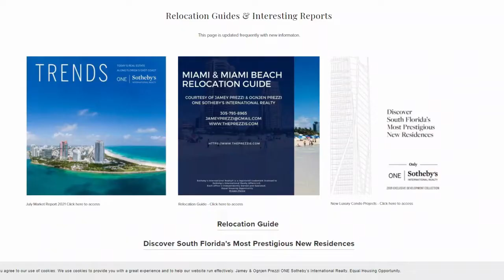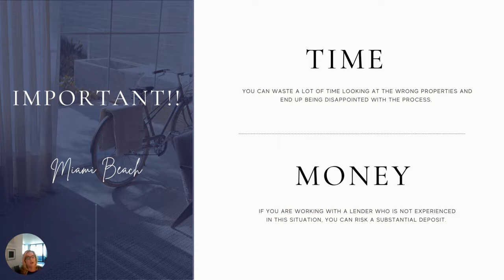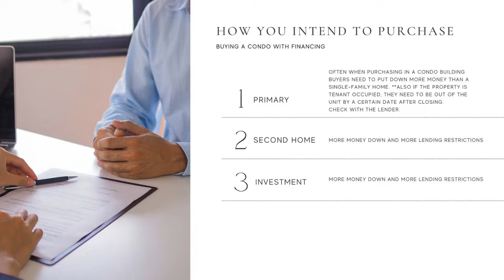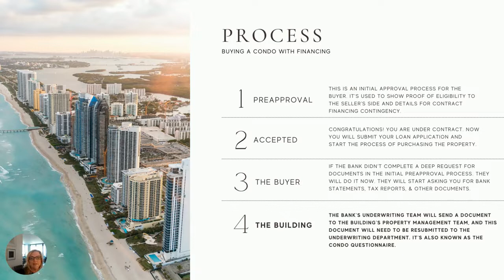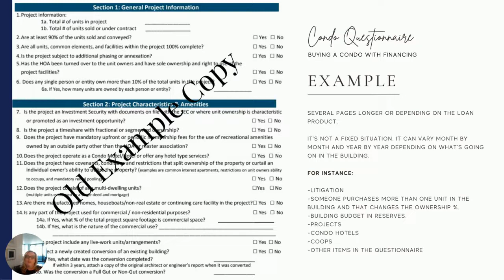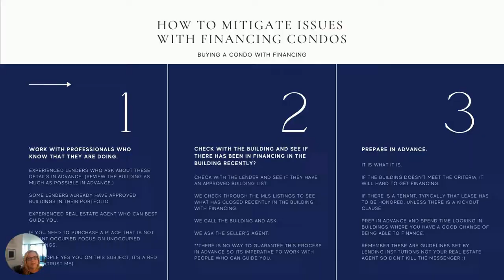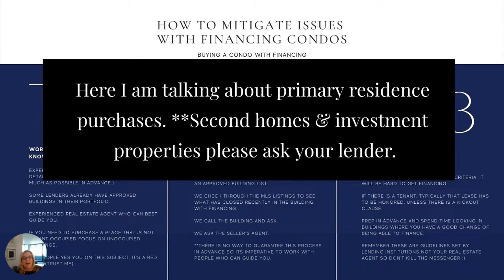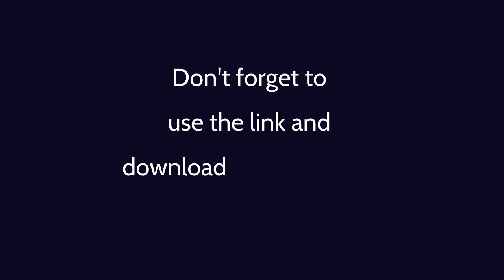Purchasing a Condo With Financing in Miami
If you plan to purchase a condo in Miami with financing, you have to watch this video. This is a detailed video with a lot of important information. There are many things to take into consideration with condo financing.

You don't want to waste a lot of time looking at the wrong properties and end up being disappointed with the process, or, even worse, putting your deposit at risk.

➡️ I N S T A G R A M ➳   / theprezzis

We work in Miami-Dade & Broward counties in South Florida. We are a husband and wife team and have been in business since early 2000.

Jamey L Prezzi, PA
Ognjen Prezzi, PA
Realtor-Associates
Miami-Dade & Broward
eXp Realty, LLC | Luxury
The eXp Luxury Division

The compilation of listing and market data information is provided by our local MLS system Miami Association of REALTOR®s and other closed tax data provided by use from our local MLS resources. All information provided is deemed reliable but is not guaranteed and should be independently verified.